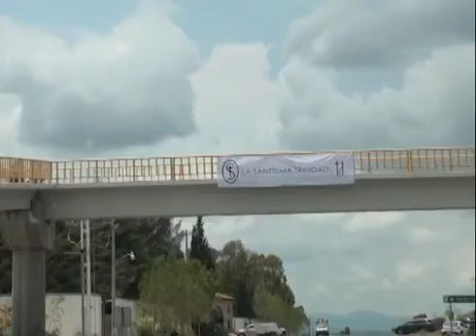Vendimia en Guanajuato 1ª parte